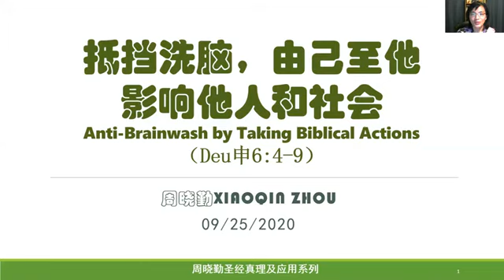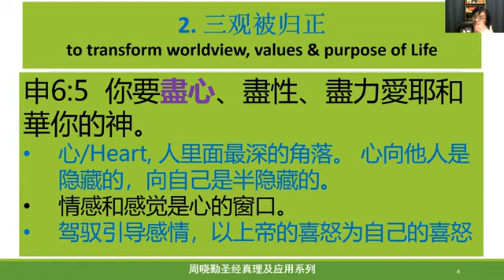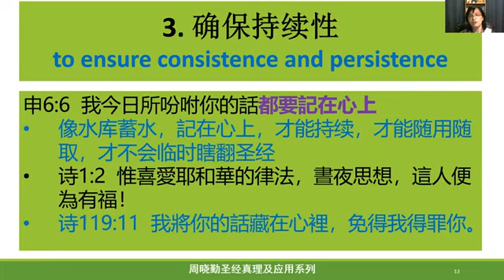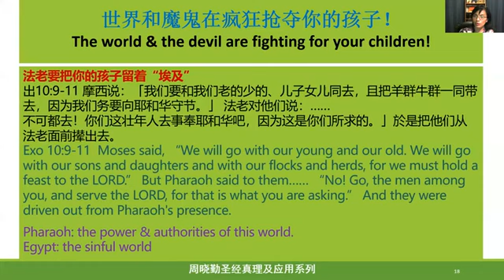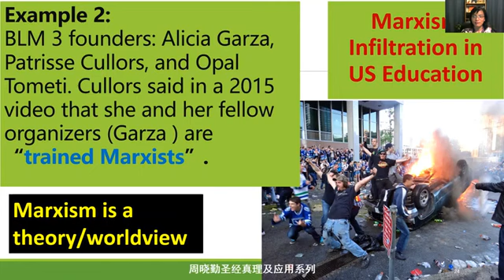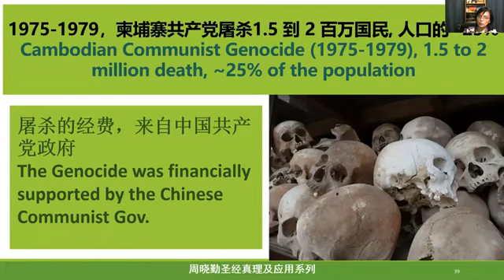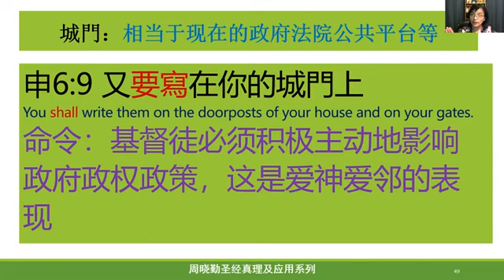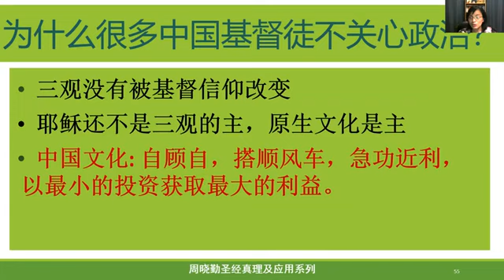晓勤姊妹：抵挡洗脑中英文